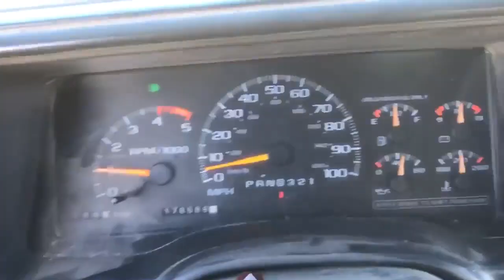2019 ROSS 36 For Sale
Title: 2019 ROSS 36 For Sale

Category: Live Floor Trailers